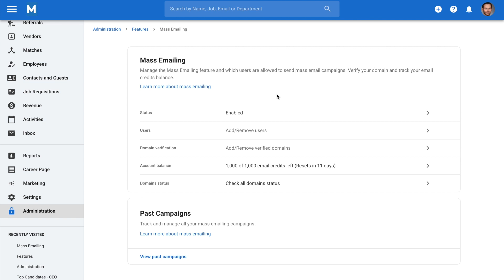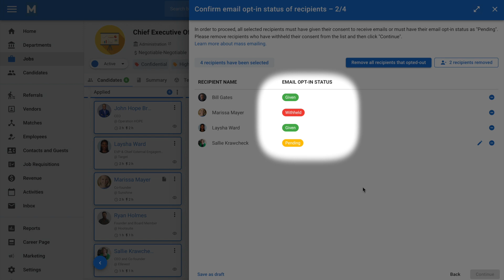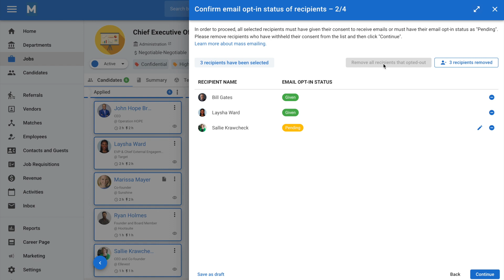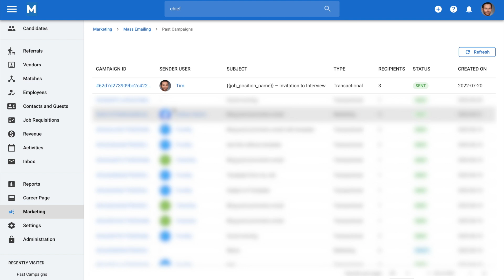Sending Mass Emailing Campaigns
Send mass email campaigns to hundreds of recipients directly from your Manatal account.